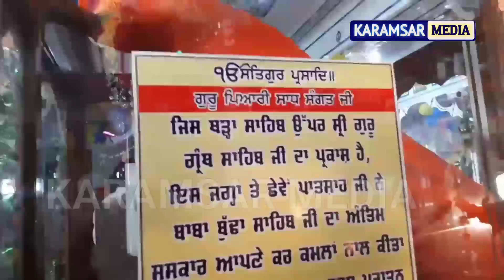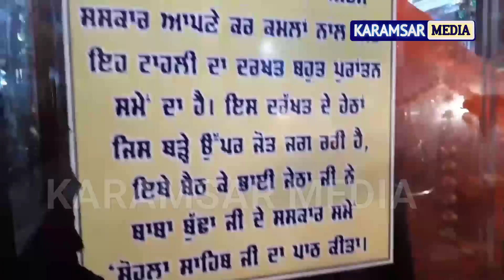ਬਾਬਾ ਬੁੱਢਾ ਸਾਹਿਬ ਜੀ ਦੇ ਬਰਸੀ ਦੇ ਸੰਬੰਧ ਵਿਚ ਜੋੜ ਮੇਲਾ ਸਮਾਗਮ | Jod Mela Baba Budha Ji Ramdas 2020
KARAMSAR MEDIA
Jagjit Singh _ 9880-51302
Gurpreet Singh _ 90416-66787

Karamsar MEDIA is The Best broadcasting Youtube channel of its kind in the world broadcasting Sikh Religious from across the world.